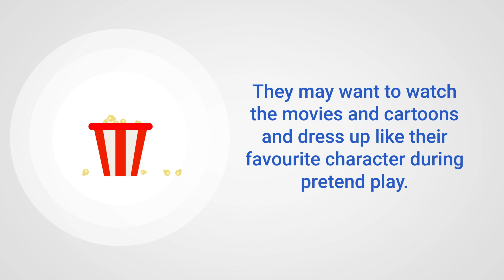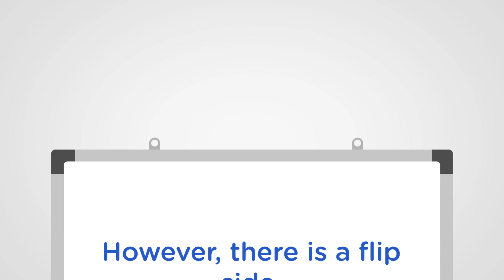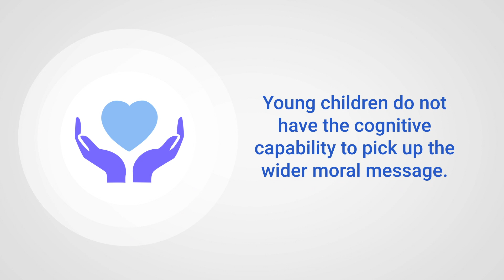Kids Love Superheroes Videos Because They Make Them Feel Powerful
Kids love super heroes because they make them feel powerful. They're the heroes who fight for justice and stand up to evil, and they inspire children to be their best selves.

In this video, we're going to watch some of the best super hero cartoons for kids. These cartoons are full of action, adventure, and comedy, and they'll captivate children of all ages. By the time you're done, you'll know just why kids love super heroes so much!

In this video, we're going to take a look at some of the best kids' cartoons out there that feature superheroes. Not only are these cartoons fun, but they also teach children valuable lessons about being powerful and fighting for what's right.

Kids love watching superhero cartoons because they make them feel powerful. They see themselves in the characters and learn about teamwork, self-confidence, and perseverance. These are valuable lessons that will help them develop into strong, successful adults. So if you're looking for a good way to spend some time with your kids, check out some of these superhero cartoons!

Kids love Superheroes because they make them feel powerful. They see the superpowers of these heroes and want to be just like them. In this video, we'll take a look at some of the most popular superheroes for children and discuss why they're so popular.

We'll explore the different superpowers of these superheroes and discuss why they make kids feel powerful. We'll also look at some of the best ways to introduce kids to superheroes and help them develop a love for these characters. Whether you're a parent or a teacher, this video is a great way to introduce superheroes to your kids!